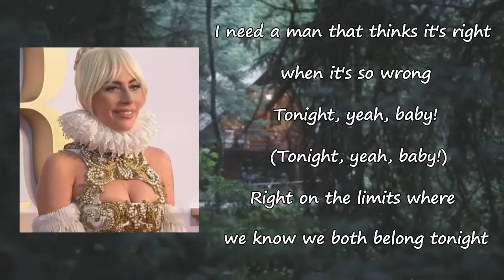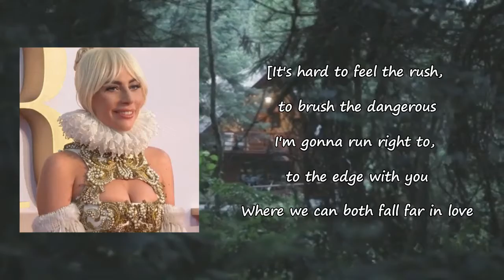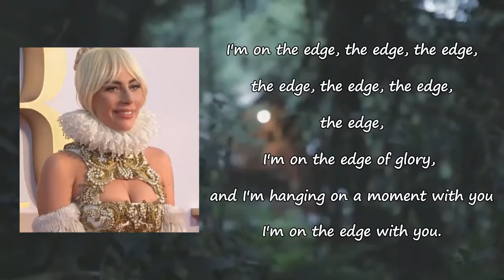Lady Gaga - The Edge Of Glory Lyrics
Songs: The Edge Of Glory by Lady Gaga
Album

The Edge Of Glory Lyrics:

There ain't no reason you and me should be alone
Tonight, yeah, baby
Tonight, yeah, baby
But I got a reason that you-hoo should take me home tonight
I need a man that thinks it's right when it's so wrong
Tonight, yeah, baby
Tonight, yeah, baby
Right on the limit's where we know we both belong tonight
It's hot to feel the rush
To brush the dangerous
I'm gonna run right to, to the edge with you
Where we can both fall far in love
I'm on the edge of glory
And I'm hanging on a moment of truth
Out on the edge of glory
And I'm hanging on a moment with you
I'm on the edge, the edge, the edge
The edge, the edge, the edge, the edge
I'm on the edge with you
Another shot, before we kiss the other side
Tonight, yeah, baby
Tonight, yeah, baby
I'm on the edge of something final we call life tonight
Alright, alright
Put on your shades 'cause I'll be dancing in the flames
Tonight, yeah, baby
Tonight, yeah, baby
It isn't hell if everybody knows my name tonight
Alright, alright
With you, with you, with you, with you